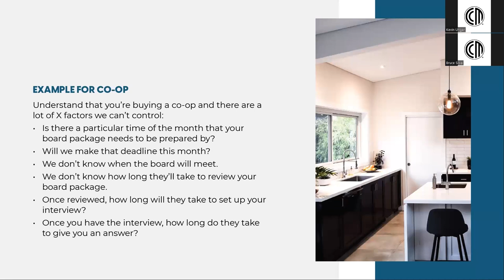Avoiding Delays in Co-op Financing: NYC Mortgage Pitfalls Unveiled